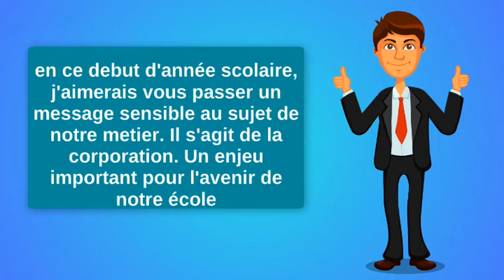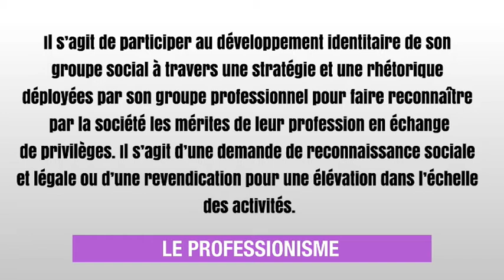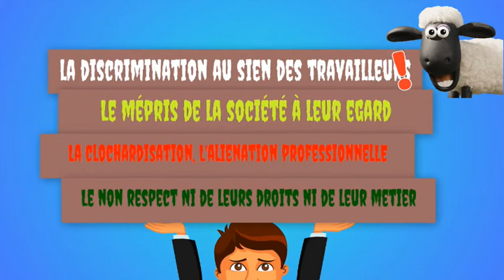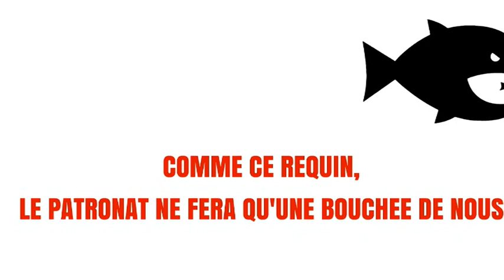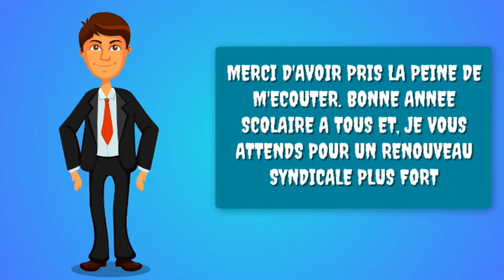Mobilisation Syndicale, une nécessité pour sauver la profession et l'école Camerounaise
En cette année scolaire 2020/2021 au Cameroun, il est plus que temps pour tous les enseignants de contribuer à donner à la profession les moyens de se faire encore plus entendre. Fort de l'action qu'ils exercent directement sur plus de la moitié  de la population, ils méritent d'être pris plus au sérieux afin que la marche vers le développement durable soit une réalité.